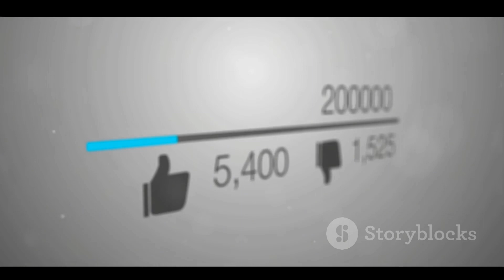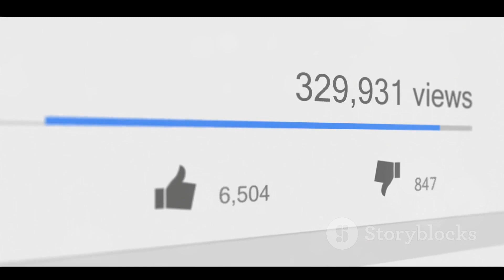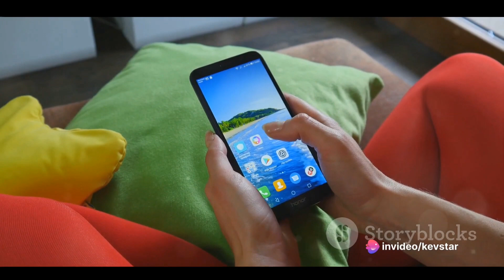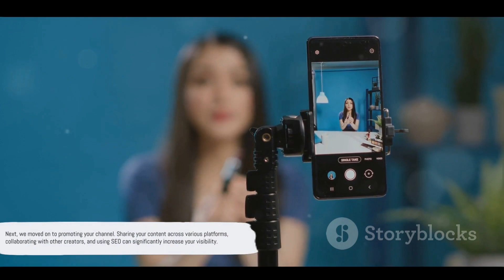❓how easy is it to get 1000 subscribers on YouTube? (the free and easy way)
Welcome to our latest video, where we break down the strategies you need to hit your first 1000 subscribers on YouTube!

In this video, we’ll walk you through step-by-step methods that have proven successful for many YouTubers. We’ll cover topics like:

Creating engaging content: Learn how to create content that resonates with your audience and keeps them coming back for more.
Optimizing your channel: We’ll show you how to make your channel more discoverable and appealing to potential subscribers.
Promoting your channel: Discover effective ways to promote your channel and reach a wider audience.
Engaging with your audience: Understand the importance of interacting with your viewers and building a community around your channel.
It takes time, effort, and consistency. But with these strategies, you’ll be well on your way to hitting that milestone.

Happy YouTubing!